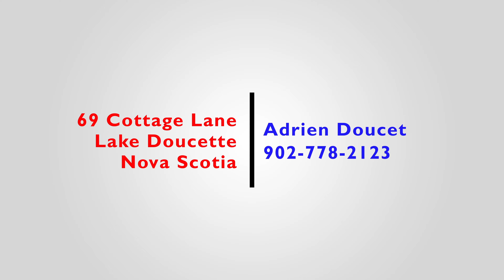69 Cottage Lane, Lake Doucette, Nova Scotia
Welcome to 69 Cottage Lane! Nestled on the tranquil shores of a picturesque lake, this remarkable property offers a lifestyle of serenity through-out all seasons. With approximately 670 feet of pristine water frontage and 4.4 acres of land to call your own, this is a rare opportunity to own your dream lakefront home. A spacious 3-car garage on the main floor provides ample space for vehicles and storage, while the upstairs features comfortable living quarters. In-floor heating on both levels, powered by an electric hot water furnace, ensures year-round comfort and warmth. The upper level houses an open-concept living area that includes a living room, dining room, kitchen, full bath, and bedroom. Step out onto the expansive 8'x10' balcony, accessible through the kitchen, for a delightful spot to savor meals or drinks while soaking in the stunning lake views. Cleverly designed doors and hatches provide easy access to attic and closet space in the eaves, making storage convenient and efficient. Along with the meticulously landscaped rock walls that add to its charm, this property includes a 16'6"x12'6" shed for all your storage needs, as well as a 22'x24' barn/stable with a fenced horse field spanning over 20,000 square feet for those with equestrian interests! Just 4 kilometers away, you'll find a convenient store for daily necessities. Easy commuting is ensured, with Exit 32 of Highway 101 just minutes down the road. Nearby towns with amenities include Yarmouth (20 minute drive south bound), and Meteghan (20 minute drive north bound). This lakefront haven offers an idyllic retreat from the hustle and bustle of city life. Whether you're seeking a year-round residence or a vacation getaway, this property offers the perfect blend of natural beauty, comfort, and convenience. Don't miss the opportunity to make this stunning lakefront property your own, book your showing today!